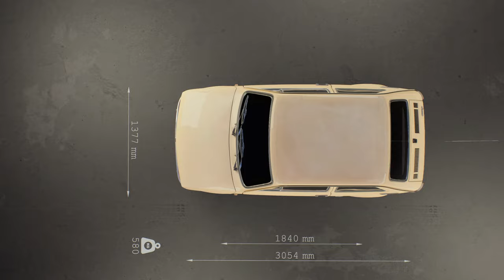Fiat 126p 600 - 1973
In Poland, the car was produced under licence by Fabryka Samochodów Małolitrażowych (FSM) (En: Small-Displacement Car Factory) in Bielsko-Biała and Tychy under the brand Polski Fiat 126p (literally in English: Polish Fiat 126p) between 1973 and 2000.
Due to a relatively low price, it was very popular in Poland and was arguably the most common Polish car in the 1980s. Its very small size gave it the nickname maluch ("the small one", "small child", pronounced [ˈmalux]). The nickname became so popular that in 1997 it was accepted by the manufacturer as the official name of the car.
At first, it was almost identical with the basic model: differences included a higher chassis, a modified grille on the back, and the front indicator lenses that were clear white in Italy but orange in other markets. To distinguish it from the original Italian car, the letter "p" was added to its name.